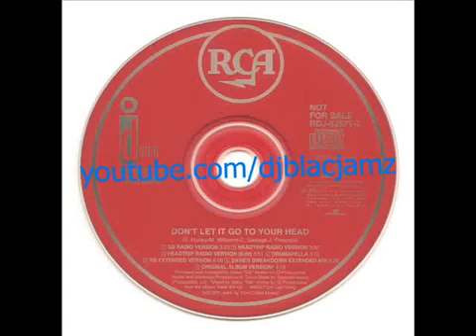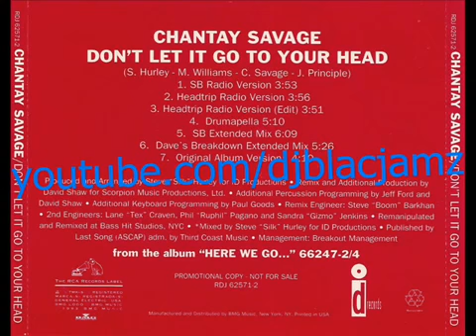Chantay Savage - don't let it go to your head (SB Radio Version) (1993)260